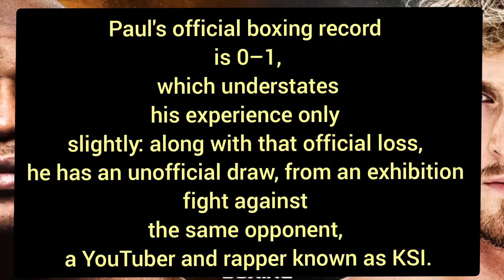Floyd Mayweather vs Logan Paul tale of the tape:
Hello and welcome to Matslam13

Floyd Mayweather vs Logan Paul..

Exhibition boxing Match

Should be 1 sided but you never Know

Who's going win?
What Round?
Knock outs ?